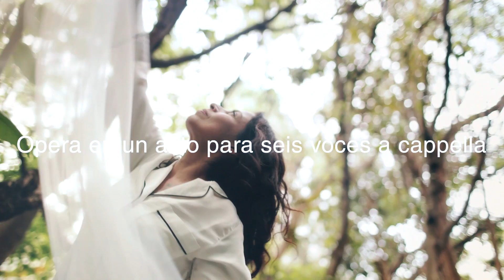SVADBA (la boda) de Ana Sokolović. Túumben Paax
Ópera en un acto para seis voces a cappella.
10 y 11 de agosto de 2023, 20:30 horas.
Teatro de la Ciudad "Esperanza Iris". Ciudad de México

Túumben Paax
Rodrigo Cadet, director musical
María Inés Pintado, directora de escena
Lucía Olmos, Lorena Barranco, Carmen Contreras, sopranos
Mitzy Chávez, Julietta Beas, Itzel Servín, mezzosopranos